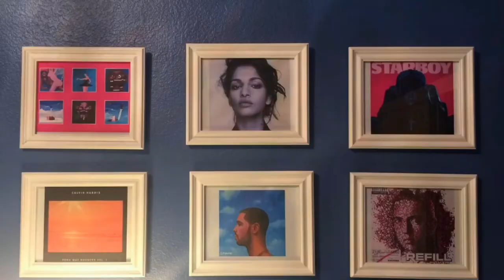Kygo - Kids In Love (Reaction/Review)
Reaction and Review to Kygo's new album "Kids In Love" by Music With Bob!